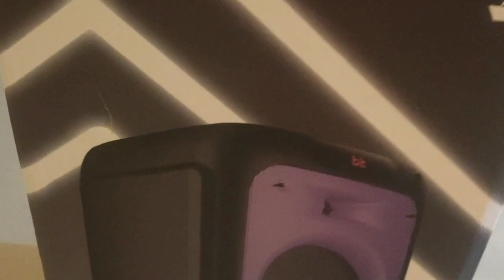Boat Party Pal 400 Review l Mic Quality l Karaoke l Audio Quality l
is boatPartyPal400 good for music enthusiasts who love to sing karaoke?